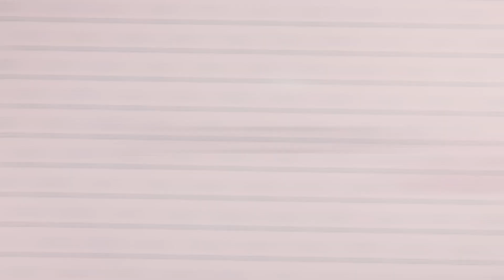Jarné farebné gély (Made in Swiss)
Predstavujeme vám úplne nové farebné gély s famóznym krytím a dokonalou konzistenciou.